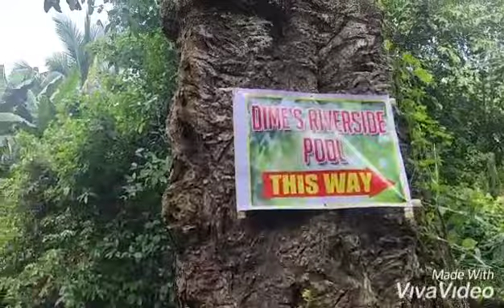Cacub Adventure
Try
by: Colbie Caillat